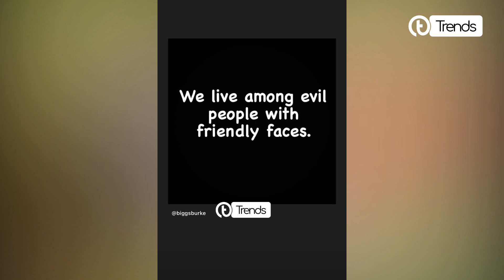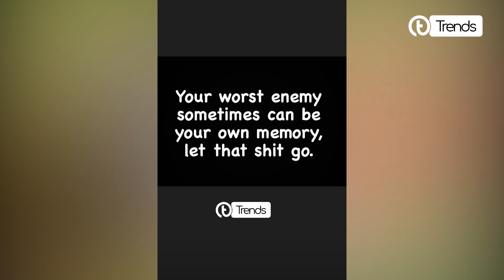DIAMOND Amtimua DIRECTOR KENNY | KENNY Atuma Ujumbe Huu ,Wambea Wautafsiri Kweupee